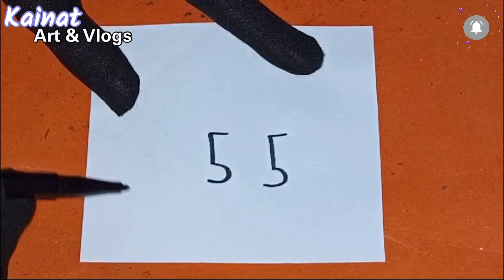How to draw Panda From Number 55 || Easy Panda Drawing || Animals Drawing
how to draw a cartoon Panda
how to draw picture using number 55|| How to draw a Panda Number 55 || Panda Drawing || Number Drawing easy step by step || Easy Drawing from Number || how to draw a Panda step by step

Material used for NUMBER DRAWING : 👇👇👇👇Paper and Marker from Drawing

Please watch the video till the end to using number (number drawing) very easy step with Paper Marker . Learn to draw a picture using number from 55 (turn number), easy drawing for everyone. Drawn simply and without unnecessary words, everything is clear even for beginners.

1)drawing from numbers 2)how to draw with number 3)fun with numbers 4)how to turn number into drawing 5)how to turn numbers

How to draw a panda from number 55
Easy panda drawing
Animals drawing simple
Animals drawing
Animal drawing
Drawing animals
how to draw a panda easy step by step
how to draw a panda for kids
how to draw a panda art hub
how to draw a panda and baby
how to draw a panda and bamboo
how to draw a a panda
how to make a panda a pet in Minecraft
how to draw a red panda cute and easy
how to draw a red panda in a tree
how to draw a panda bear step by step
how to draw a panda bear for kids
how to draw a panda body
how to draw a panda bear step by step easy
how to draw a panda baby
how to draw a panda bear cute
how to draw a panda bear face
how to draw a panda bear art hub
how to draw a baby panda
how to draw a red panda step by step
how to draw a panda eating bamboo
how to draw a cute baby panda
how to draw a baby red panda
how to draw a red panda eating bamboo
how to draw a red panda drinking boba
how to draw a cute panda step by step
how to draw a giant panda step by step
how to draw a panda cute and easy
how to draw a panda corn
how to draw a panda cute step by step
how to draw a panda climbing a tree
how to draw a panda cub
how to draw a panda clipart
how to draw a panda cupcake
cute how to draw a panda
how to draw a cute red panda
how to draw a cute panda easy
how to draw a cute panda video
how to draw a christmas panda
how to draw a cute panda face
how to draw a cute panda art hub
how to draw a panda drinking boba
how to draw a panda donut
how to draw a panda dunks
how to draw a panda drawing
how to draw a panda doughnut
make pandas dataframe
how to make a panda diorama
how to draw a panda sitting down
how to draw a cute panda drinking boba
how to draw a red panda draw so cute
how to draw a detailed panda
how to draw a panda easy for kids
how to draw a panda easy cute
how to draw a panda eating bamboo step by step
how to draw a panda face step by step